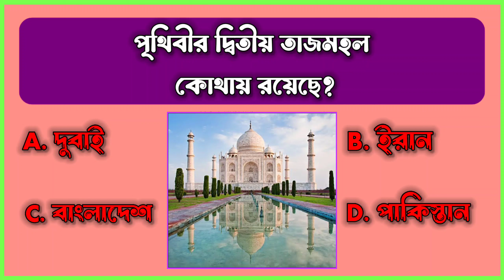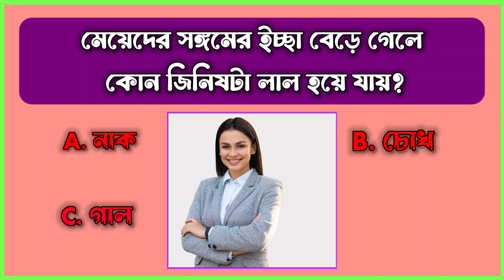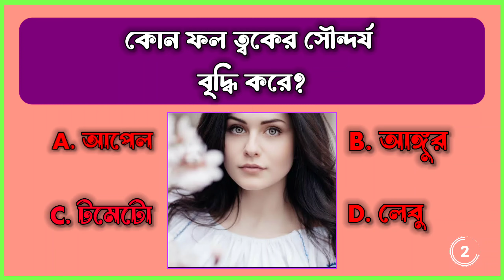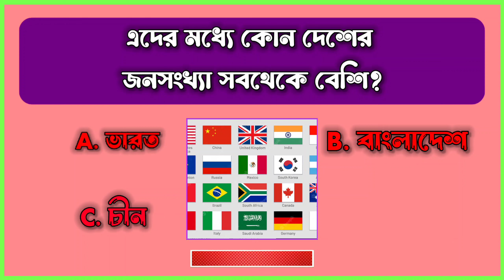Health Tips In Bengali / General Knowledge in Bengali / Bangla GK / Bengali GK Question And Answer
Hello everyone! In this video, I will be sharing some valuable health tips and general knowledge of Bengali. As we all know, health is wealth, so it's important to take care of ourselves physically and mentally. In this video, you'll learn about different ways to maintain a healthy lifestyle such as exercise routines, healthy eating habits, and mental wellness practices.

Additionally, I'll also be sharing some interesting general knowledge facts that you may not have known before. From history to science to current events - there's something for everyone!

So sit back, relax, and let's dive into the world of health tips and general knowledge in Bengali!